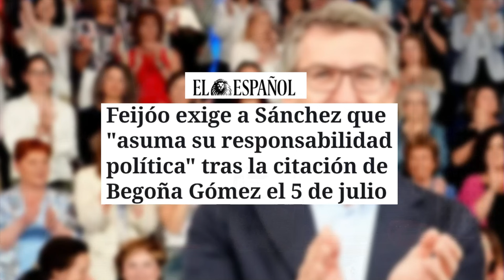🔴Feijóo exige a Sánchez que "asuma su responsabilidad política" tras la citación de Begoña el 5-J🔴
Feijóo calls on Sánchez to "assume his political responsibility" after Begoña is summoned on 5-J. Watch the latest news on Distrito TV!